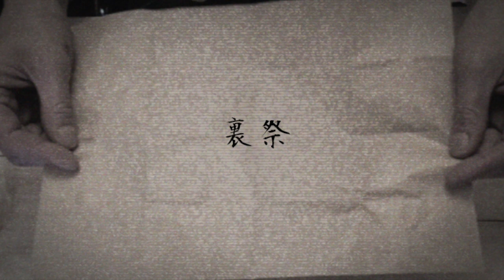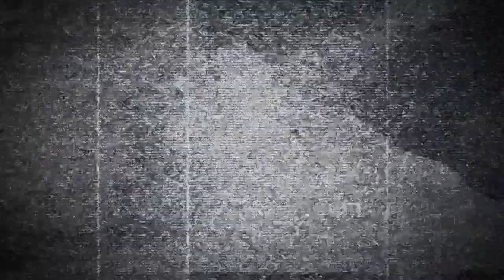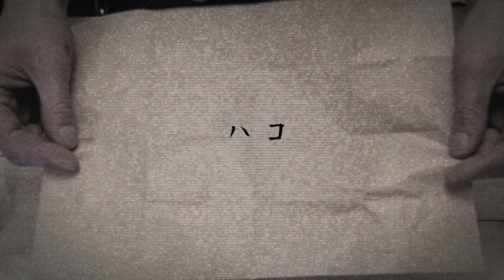怪談・怖い話「裏祭」「ハコ」不思議な話・人怖を朗読・考察 THCオカルトラジオ ep.109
不思議談の「裏祭」「ハコ」を朗読・考察させていただきました。
「裏祭」0:21
「ハコ」18:34

コラボ回
ごまだんごさん

From Book
From Internet

DOVA-SYNDROME様
写真AC様
on-jin様

THCOT